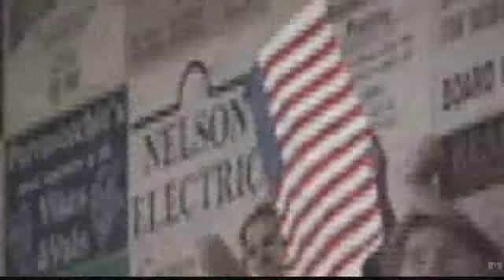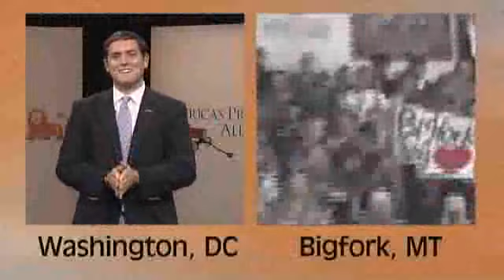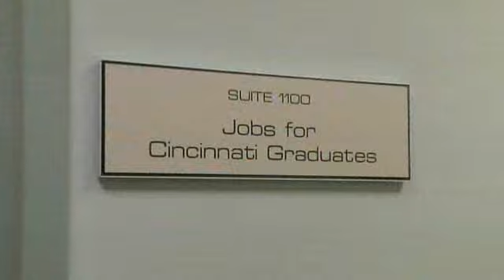100 Best Communities for Young People Webcast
The list of the 100 Best Communities for Young People presented by ING of 2011 was announced via webcast from the Newseum in Washington, D.C. NBC News correspondent Luke Russert was on hand with America's Promise Alliance chair Mrs. Alma Powell and ING Foundation Pres. Rhonda Mims. A congratulatory message from Vice Pres. Joe Biden was featured as were several 100 Best winner watch parties via skype.